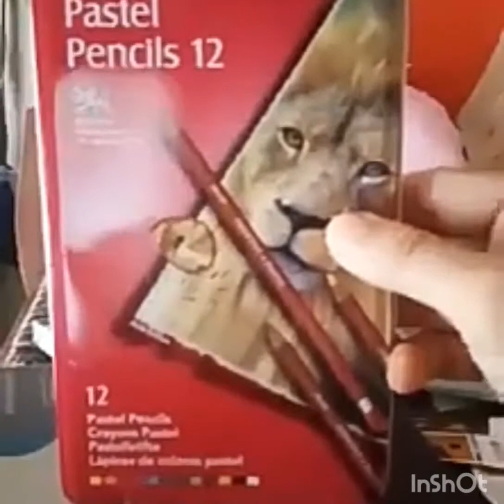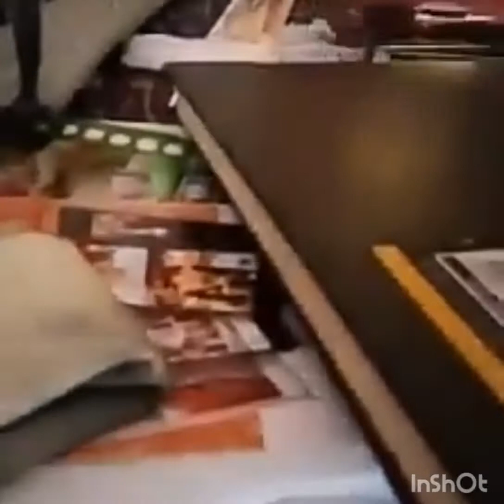Art materials needed for charcoal drawing